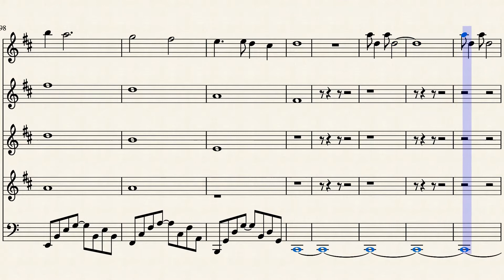Into the West Trumpets and Bass Line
I split this piano piece from k89slavik into 4 trumpets parts and a tuba part.